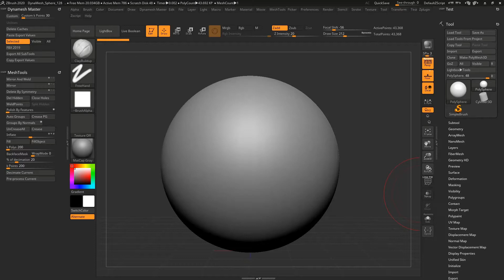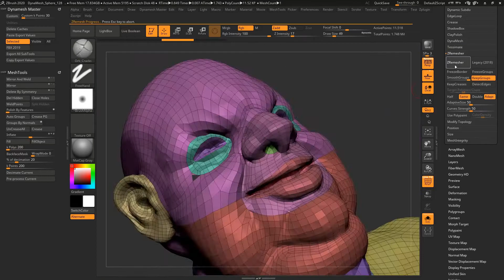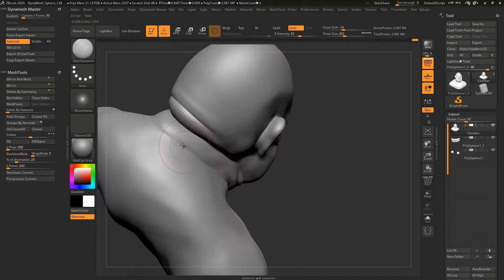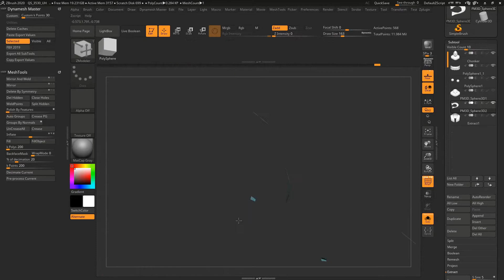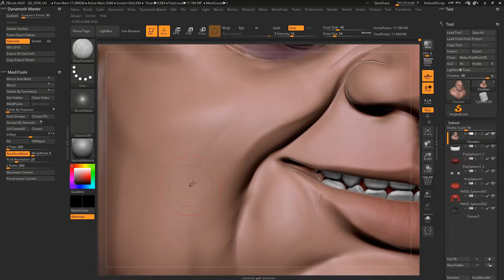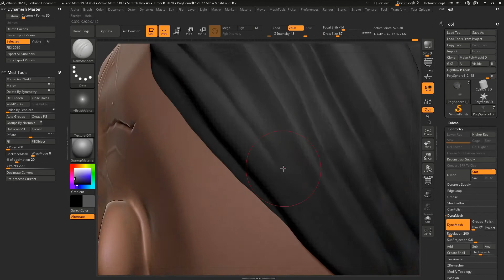Mobster Sculpt Timelapse